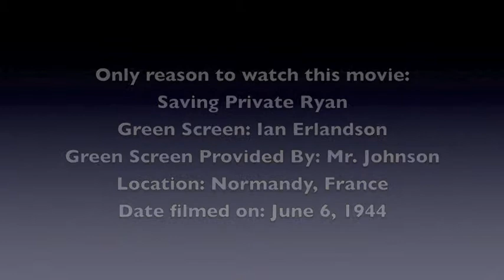My Trip To The Beach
I had a lovely time in France!